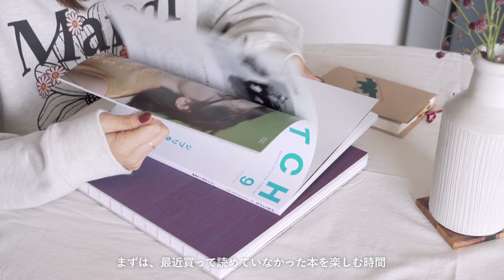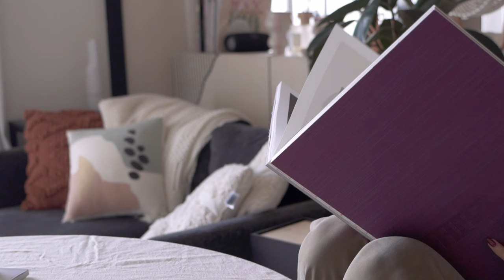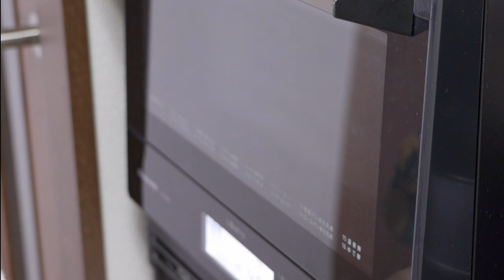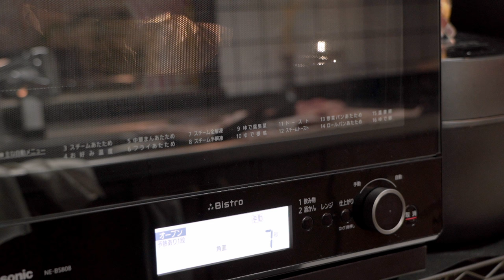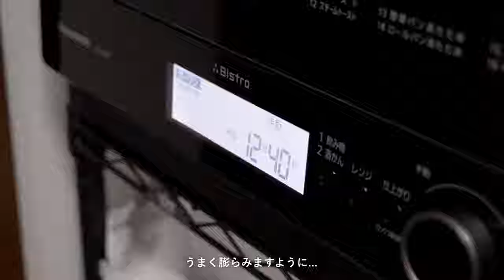ひとりぼっちで秋を満喫する休日｜かぼちゃスイーツと衣替え｜ IKEA・ZARA HOME購入品｜An autumn holiday spent alone.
こんばんは、エイデイズです。
このチャンネルでは、遠距離恋愛を経て、仕事を辞め東京に嫁いだ、
ひとりぼっちなOL主婦のライフスタイルやvlogをお届けします。

▷カバンの中身｜重いものが大嫌いな27歳0Lがリアルに持ち歩くもの